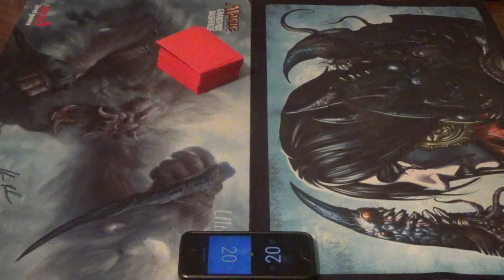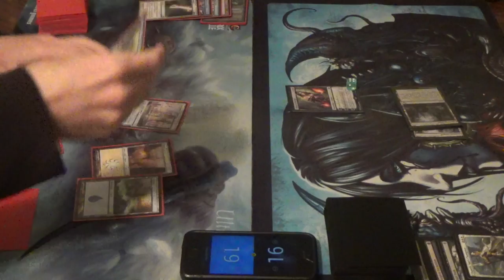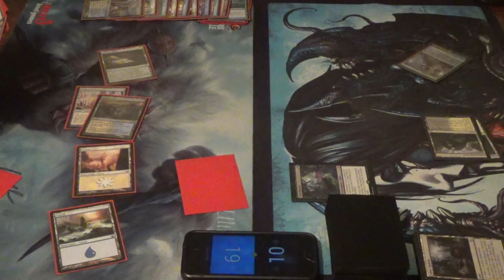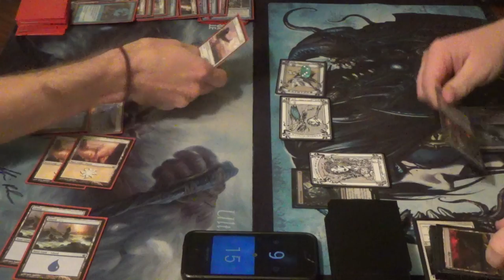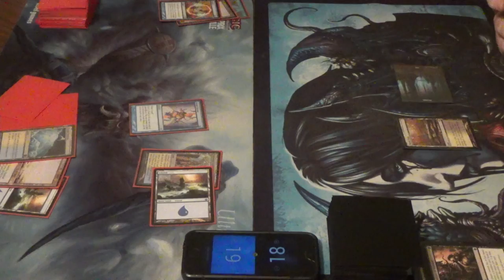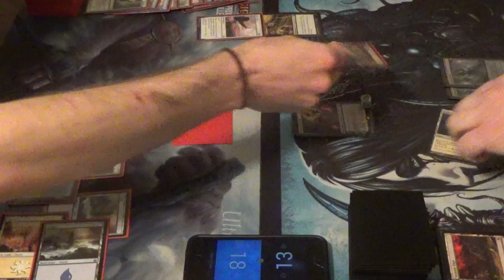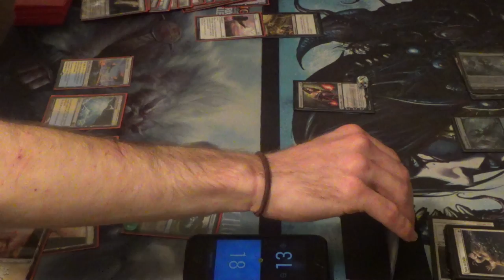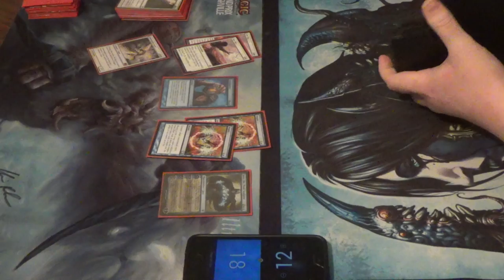Modern Magic — Azorius Miracles vs Orzhov Superfriends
Miracles survived losing Sensei's Divining Top in Legacy, and Modern gets Jace. If you want to play one of the hardest control archetypes in the game's modern history, then you're in luck!

While I made this decklist afterwards, I think that I looked very similar to this at the time:
Creatures (6)
1 Jace, Vryn’s Prodigy
4 Snapcaster Mage
1 Vendilion Clique
Enchantments (2)
2 Cast Out
Instants (14)
4 Condescend
4 Cryptic Command
2 Opt
4 Path to Exile
Planeswalkers (3)
3 Jace, the Mind Sculptor
Sorceries (10)
2 Entreat the Angels
4 Serum Visions
4 Terminus
Lands (25)
4 Celestial Colonnade
4 Field of Ruin
4 Flooded Strand
2 Glacial Fortress
3 Hallowed Fountain
3 Island
1 Mystic Gate
3 Plains
1 Prairie Stream

Thanks to our patrons:
Benedetto Diab